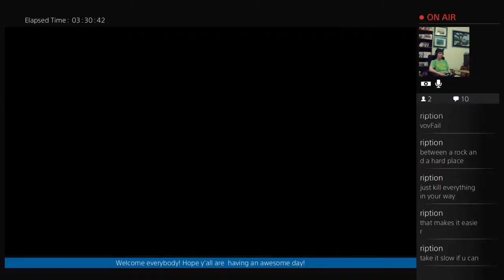Legacy of the Rogue! (Part 15)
Starting half way in, ending after the final boss.